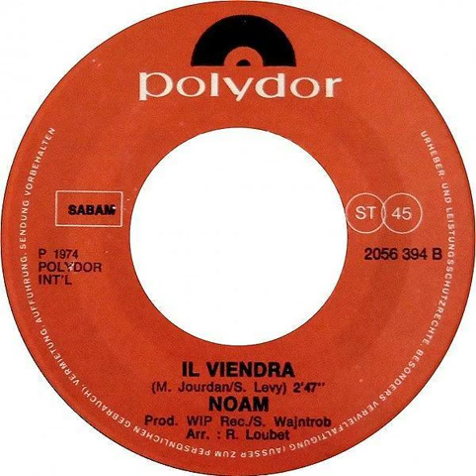Noam - Il Viendra Backwards